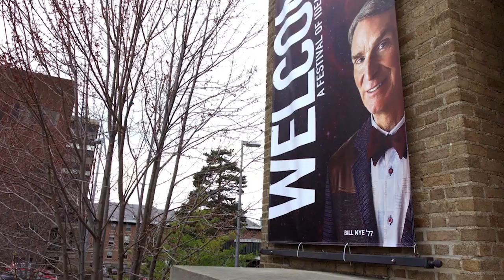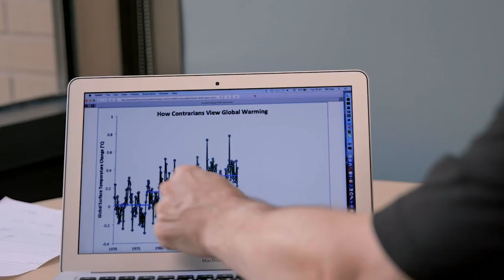Bill Nye: Science Guy Trailer #1 (2017) | Movieclips Indie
Bill Nye: Science Guy Trailer #1 (2017): Check out the new trailer starring Bill Nye! Be the first to watch, comment, and share Indie trailers, clips, and featurettes dropping @MovieclipsIndie.

Television personality Bill Nye attempts to restore science to its rightful place in a world that is hostile to evidence and reason.